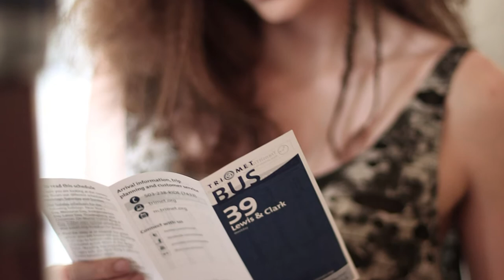{Encore} Photography Slide Show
Selection of Portland local fashion talents.

Model: Alesha Deesing
Photographer Choi Yee Wong
Makeup: Nikki Schipper
Hair: Kellen Eason
Jewelry: OPearl Brands